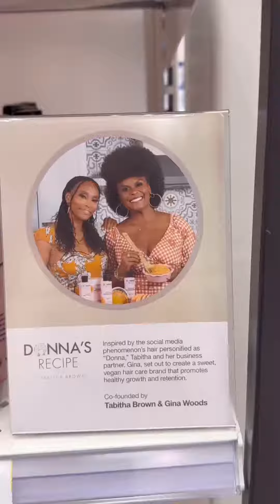POV: You have a date night, Sunday brunch, or just any important plans and your favorite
POV: You have a date night, Sunday brunch, or just any important plans and your favorite from @donnasrecipe is empty… last minute and in panic mode we get up and take a trip to my favorite store! This hair and scalp oil is 1000/10 my braids went from ashy to classy & had me all together to step out in style! Bonus: It smells amazing!!

Product used 🧡 Sweet Potato Pie Extra Creamy Hair and Scalp Oil

Donna’s Recipe is now sold at @target ✨

Repost from Brand Ambassador @nichellesade